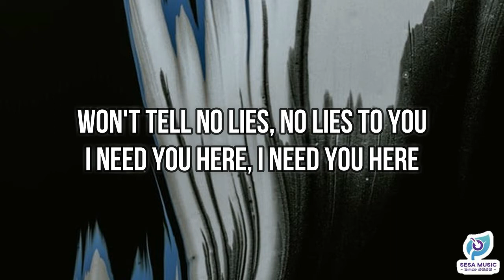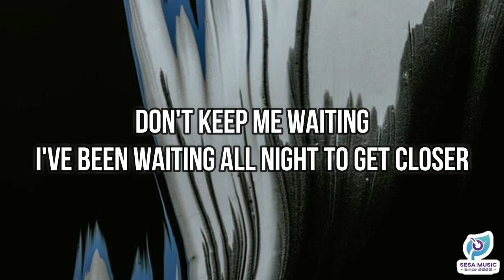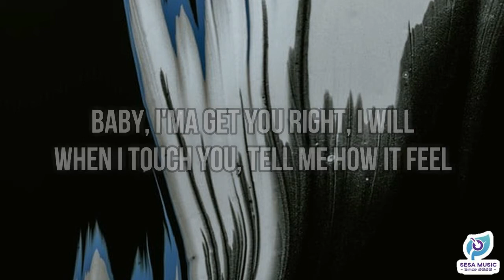Zayn Malik - Vibez [Lyrics]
Zyan Malik - Vibez [Lyrics]
✖ FOLLOW MY AWESOME INSTAGRAM :

ZAYN // Nobody Is Listening // The New Album

🎧Put your headphones on to listen in immersive 360 Reality Audio🎧

Director: Ben Mor
Producer: Melissa Llewellyn-Alston
Production Company: London Alley Entertainment Inc.

“Vibez” was mixed with an immersive 360RA experience in mind, use headphones for the full effect.
Stream “Vibez” in full 360 Reality Audio, now available on Tidal, Amazon and Deezer.

*Quantities are limited, while supplies last